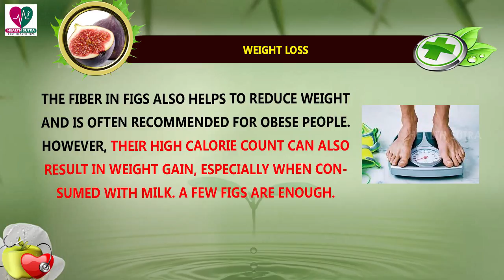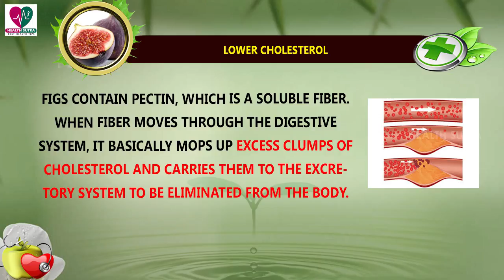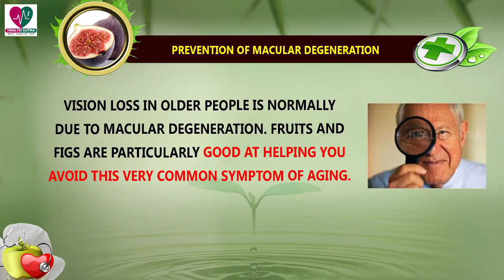Health benefits of Figs or Anjeer || Health Sutra - Best Health Tips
Watch : Health benefits of Figs or Anjeer || Health Sutra - Best Health Tips